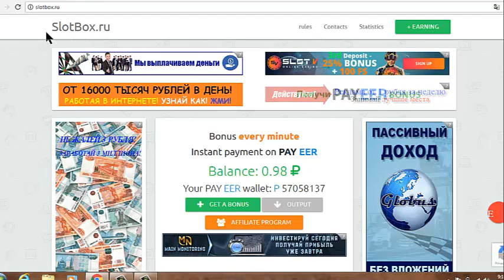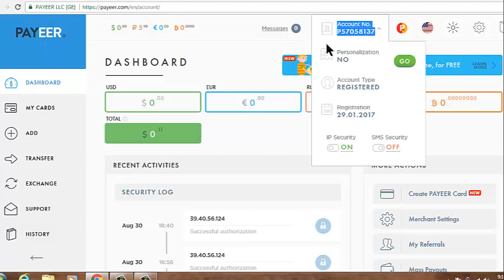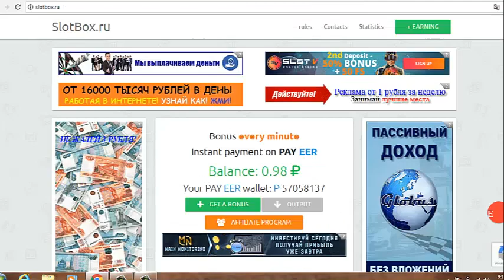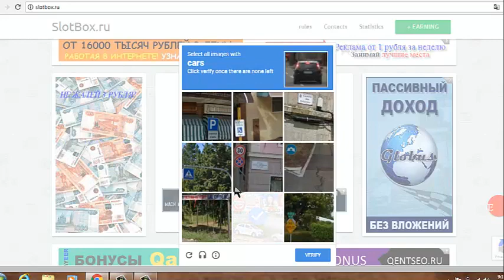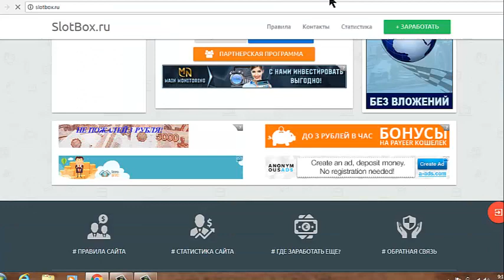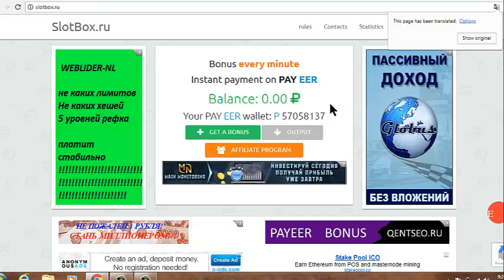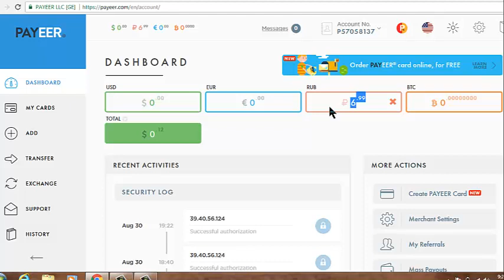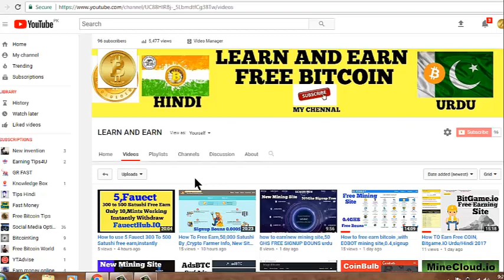How to Free Earn 1$ By SLOUTBOX,Instant Withdraw Every Mints, URDU/HUNDI